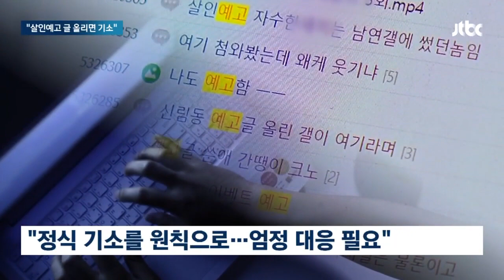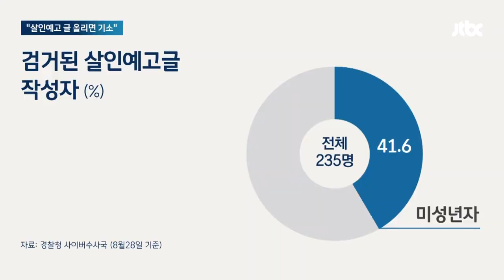살인예고 글 쓰고 '장난인데' 안 통한다…"미성년자도 기소" / JTBC 뉴스룸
검찰이 오늘(3일) 살인예고 글 작성자는 원칙적으로 정식 재판을 받게 하겠다고 밝혔습니다. "장난이었다" "실제 범행할 생각은 없었다"라고 해도 봐주지 않겠단 겁니다. 특히 눈길이 가는 건 미성년자도 예외가 아니라는 겁니다. 정부는 낭비된 공권력에 대한 손해배상도 준비 중인데, 미성년자라면 부모에게 책임을 묻겠단 입장입니다.